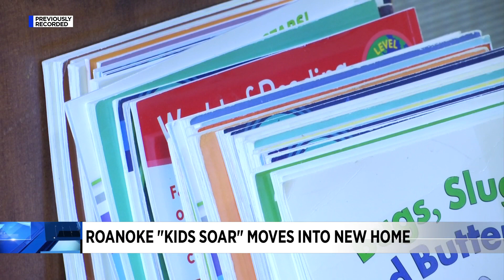Roanoke 'Kids Soar' moves into new home